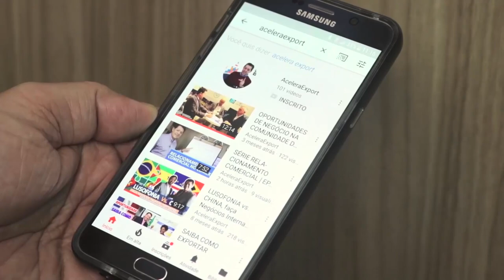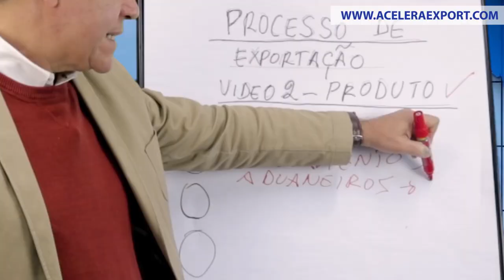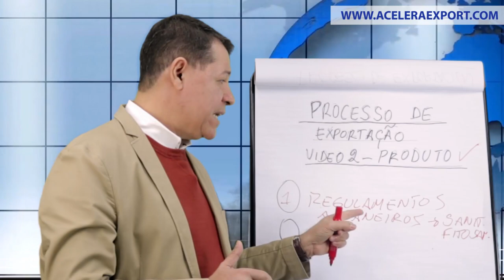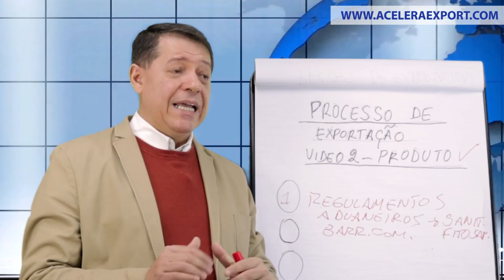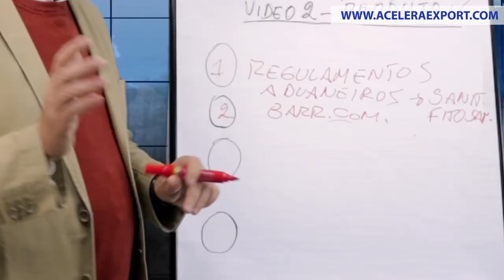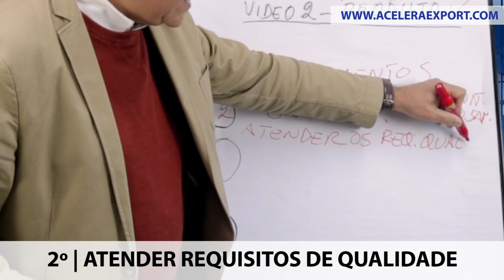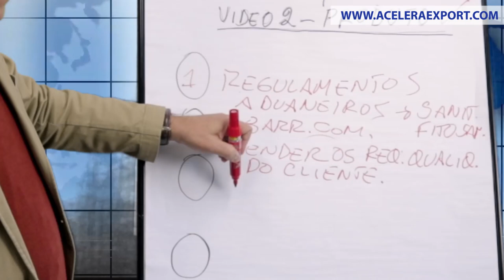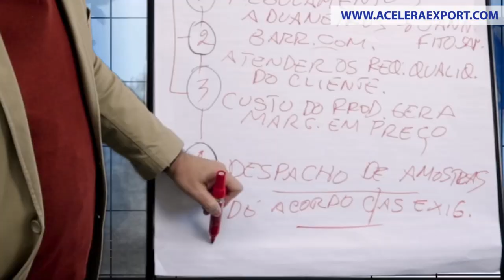PROCESSO DE EXPORTAÇÃO | 3º PREPARAÇÃO DO PRODUTO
A pedido de uma de nossas seguidoras, estamos iniciando uma nova série para falar sobre o processo de exportação no COMEX. Nossos vídeos te darão um passo a passo de como proceder durante a exportação, no vídeo de hoje falaremos sobre a preparação do produto.